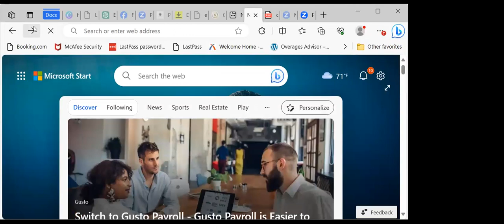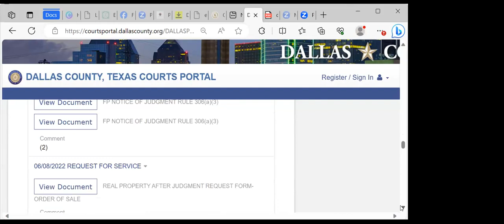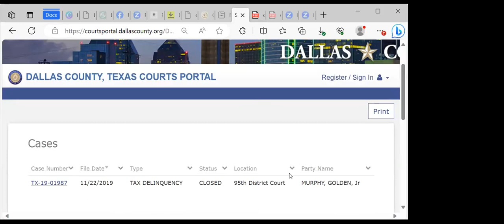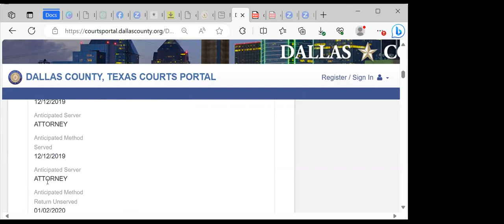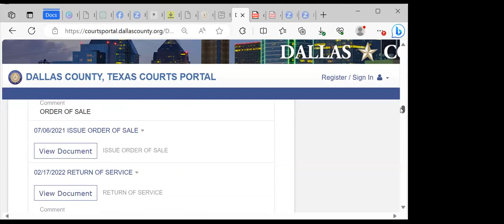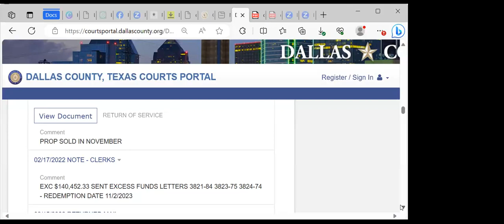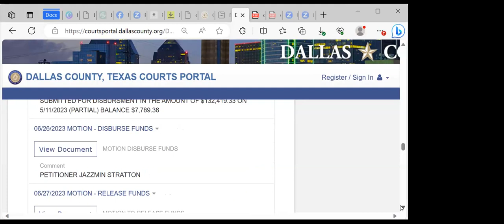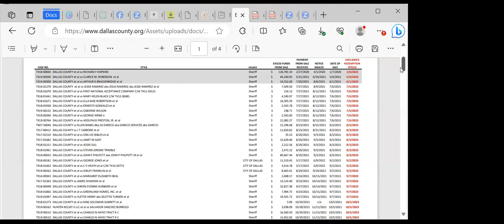How to Find and Search Surplus Leads VIA ZOOM Class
Teaching students how to search county list for surplus leads and know what your looking for. What is a good lead and what is a bad lead?

Surplus/ Overage Coaching Calls available
$65 for 35-minute coaching